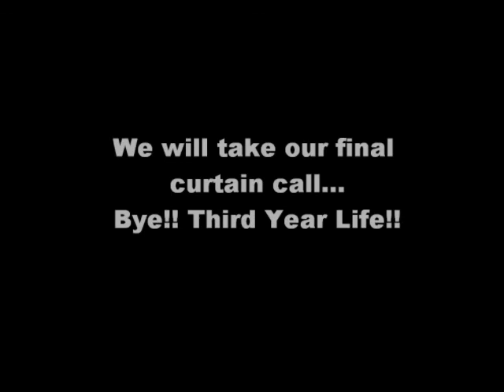Third Year A Movie.2